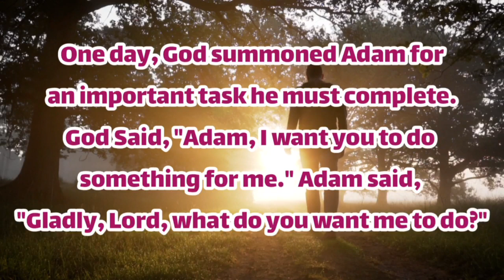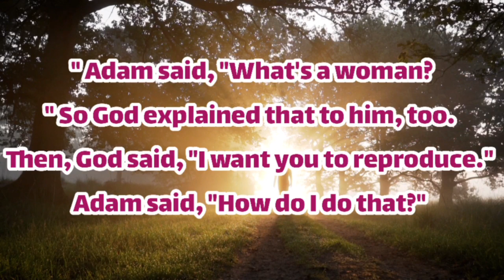Mission Impossible! funny jokes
One day, God summoned Adam for an important task he must complete. God said, "Adam, I want you to do something for me. "Adam said, Gladly, Lord, what do you want me to...

adults joke
00:00 Intro
00:04 The Joke
01:39 Outro